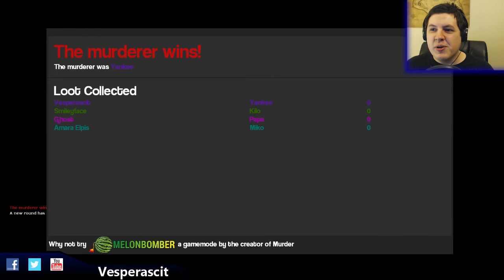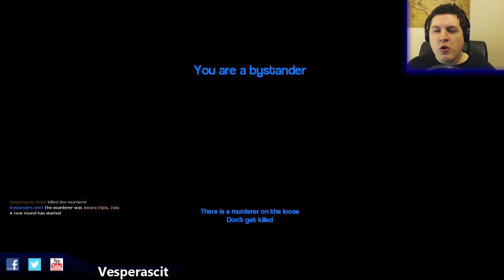Beachfront Murder | Part 6 | Let's Play Garry's Mod: Murder Gameplay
Slayin' down on the beach.

Beyond the Sandbox
The Garry's Mod community is a tremendous source of content and has added hundreds of unique modes to the game. In Trouble In Terrorist Town, you can be a detective solving an online murder as criminals attempt to cover up their homicides. Be a ball, a plant, a chair, or anything else in Prop Hunt's elaborate, shape-shifting game of Hide & Seek. Elevator: Source is gaming's first elevator thrill ride, delivering players to airlocks and kitten dance parties.

We have one of the most vibrant Steam Community Workshops, with over 300'000 models, maps, and contraptions to download. It has everything from new tools to improve your builds, to guns that fire rainbow-tinged nuclear blasts from space. Take as much or as little as you need: it’s all free.

Please note: Some multiplayer servers and game-modes might require you to own other games - such as Counter-Strike: Source and Team Fortress 2.